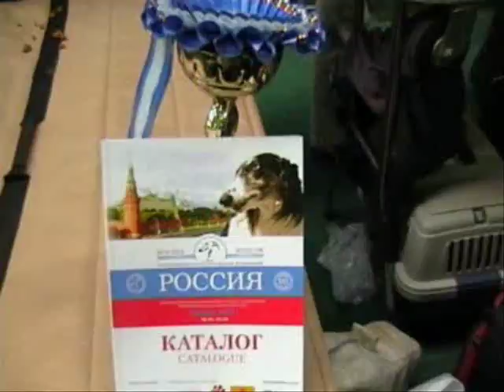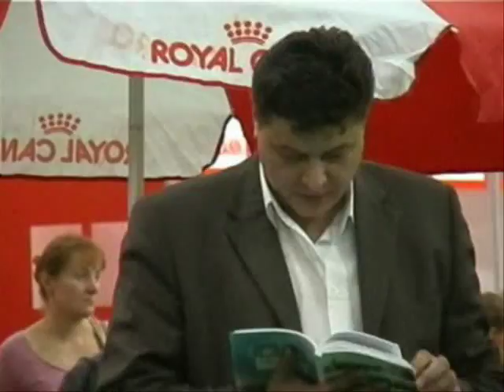CACIB RUSSIA -2007 dogshow MOSCOW 29.09.2007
CACIB RUSSIA -2007 dogshow MOSCOW 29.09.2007 CACIB dogshow Москва/MOSCOW
training before entering the ring
американский кокер спаниель